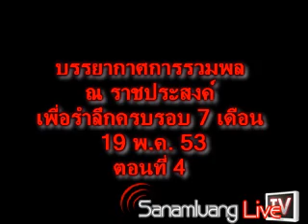ราชประสงค์191253-4.wmv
ตอนที่ 4 ค่ะ